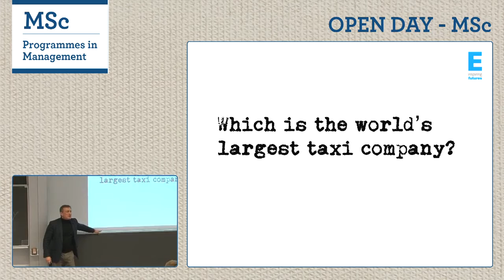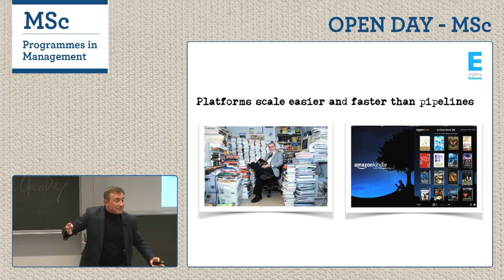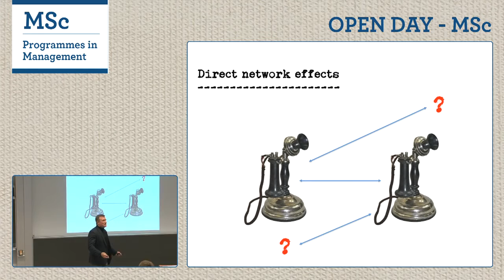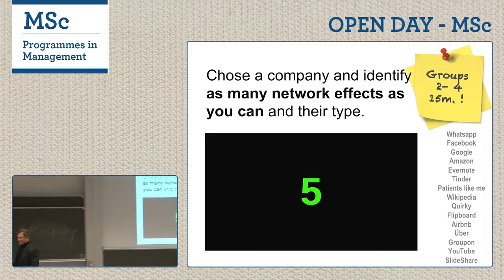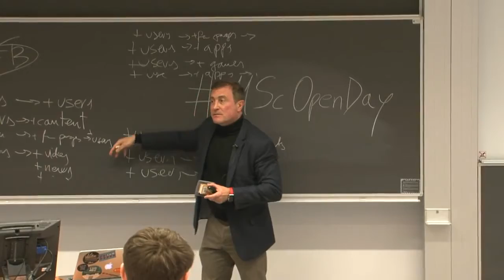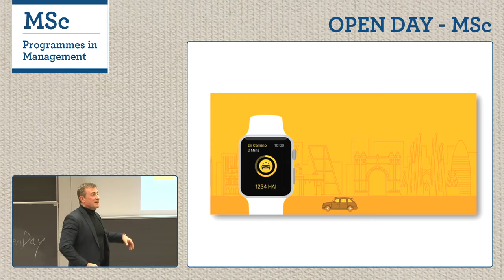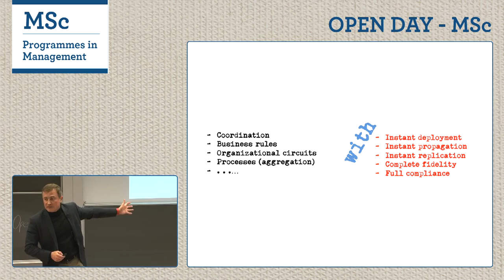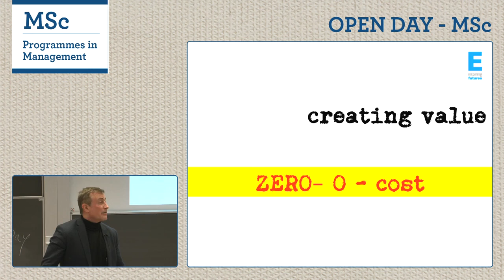Open Day MSc ESADE 3rd February Master Class by Dr